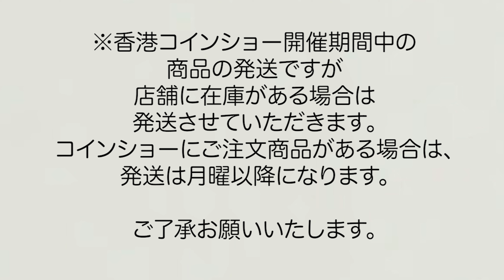【第10回香港国際コインショー（HKINF)に参加いたします！】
この度、6月23日金曜〜25日日曜に開催の

香港コインショー期間中に、弊社のブースにいらしゃるすべてのお客様に記念ペンとショッピングバッグを1名様につき、1セットで配布予定です。
プレゼントの数は限られており、先着順となります。

第10回香港国際硬貨展（HKINF)について
開催期間：
6月23日 (金) 9時半~18時
24日 (土) 9時半~18時
 25日(日) 9時半~18時

会場：ザ・ミラ香港　１８階 ※無料入場
住所：中国香港市九龍尖沙咀弥敦道118-130番地

※6/23~25は店舗の営業はしておりません。
何卒ご理解の程よろしくお願いいたします。